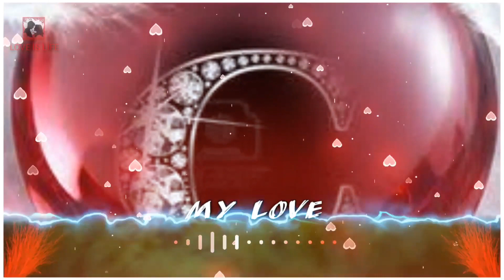L💘VE status Later of 'C'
ROMANTIC 💕 # L❤VE status of
alphabet 'C'